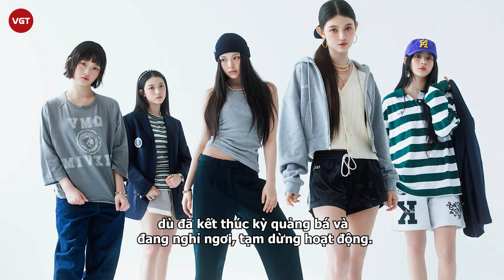NewJeans lục đục nội bộ, Minji là “kẻ bắt nạt”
Những ngày qua, NewJeans bị “réo gọi" trên khắp các mặt trận Kpop dù đã kết thúc kỳ quảng bá và đang nghỉ ngơi, tạm dừng hoạt động. Nguyên do đến từ loạt đấu tố mới liên quan đến quá trình debut NewJeans trong quá khứ.
Ngày 23/7, Dispatch bất ngờ tung tài liệu pre-debut của NewJeans cùng loạt tin nhắn nội bộ tố Min Hee Jin “cướp thực tập sinh" của Source Music (công ty con thuộc HYBE) và nhờ pháp sư lựa chọn thành viên cho nhóm nữ mới.

Việc vạch trần màn ra mắt của NewJeans thu về nhiều ý kiến trái chiều. Cả Min Hee Jin, HYBE lẫn Dispatch đều đối diện với làn sóng dư luận giận dữ. Trong khi đó, phụ huynh các thành viên bất bình, yêu cầu HYBE dừng các hoạt động thao túng truyền thông và tuyên bố ủng hộ Min Hee Jin vô điều kiện.